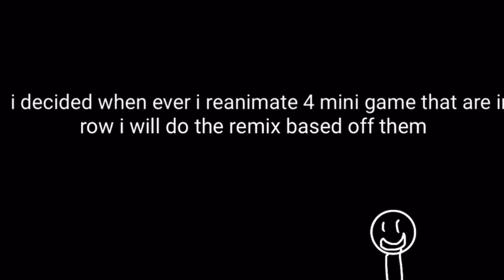Rhythm heaven: remix 6 reanimated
Final remix before sequels